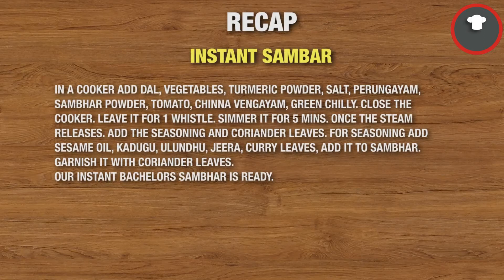Instant Sambar | Bachelor's Recipe | Anu Alavum Samayal | All in one Sambar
INSTANT SAMBHAR

TOOR DAL 200GMS
CARROT, CHINNA VENGAYAM, YELLOW PUMPKIN 1 CUP
GREEN CHILLY 4
TOMATO 2
SAMBHAR POWDER  2 TBSPN
TURMERIC POWDER  1 TBSPN
PERUNGAYAM 1 TBSPN
SALT 2 TBSPN

FOR SEASONING
SESAME OIL 1 TBSPN
KADUGU, ULUNDHU, JEERA 1 TBSPN
CORIANDER LEAVES

METHOD
IN A COOKER ADD DAL, VEGETABLES, TURMERIC POWDER, SALT, PERUNGAYAM, SAMBHAR POWDER, TOMATO, CHINNA VENGAYAM, GREEN CHILLY. CLOSE THE COOKER. LEAVE IT FOR 1 WHISTLE. SIMMER IT FOR 5 MINS. ONCE THE STEAM RELEASES. ADD THE SEASONING AND CORIANDER LEAVES. FOR SEASONING ADD SESAME OIL, KADUGU, ULUNDHU, JEERA, CURRY LEAVES, ADD IT TO SAMBHAR. GARNISH IT WITH CORIANDER LEAVES. OUR INSTANT BACHELORS SAMBHAR IS READY.